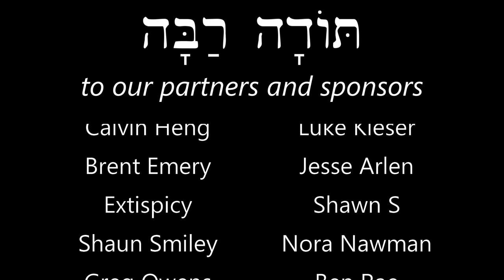Hebrew - The Twelve Spies - שְׁנֵי עָשָׂר הַתָּרִים - Biblical Hebrew - Lesson 51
A simplified story from Numbers 13-14.

Illustrations by Bethany Case